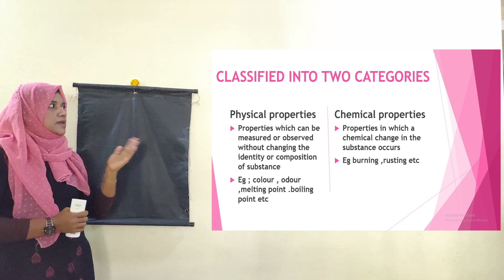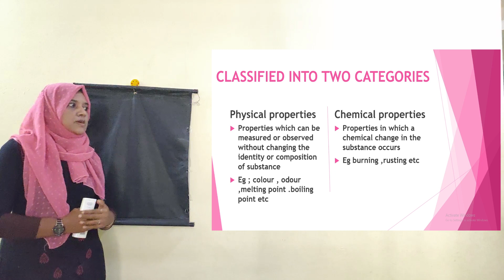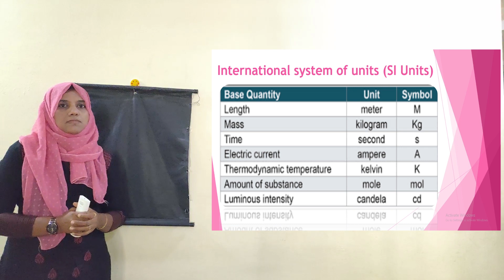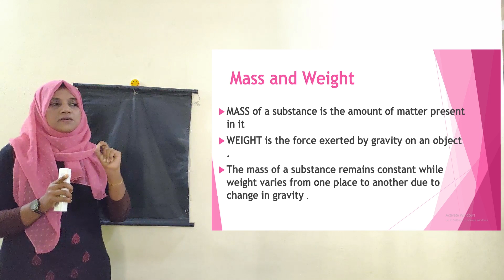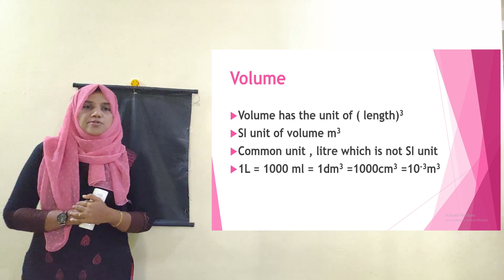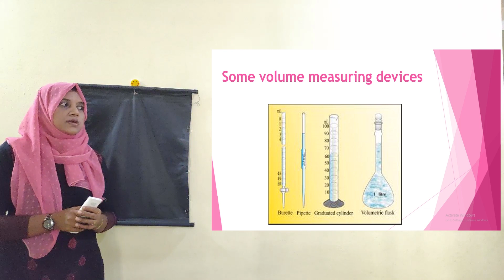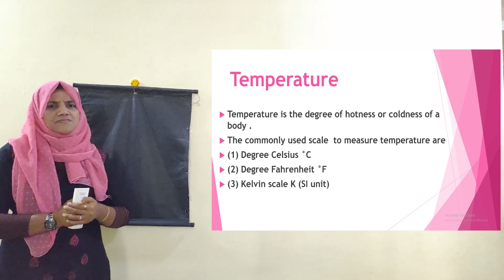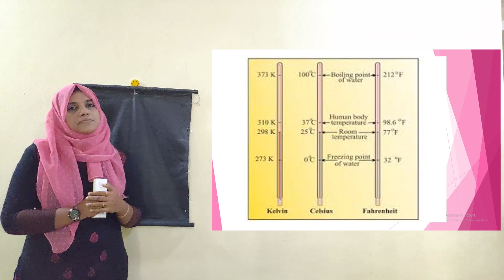PLUS ONE CHEMISTRY||BASIC COCEPT OF CHEMISTRY|| PART 2|| MALAYALAM||CLASS11